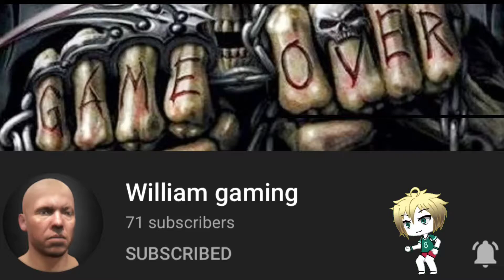Happy Birthday To Willaim gaming 🥳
go to his channel and say happy bday bros! he’s awesome!